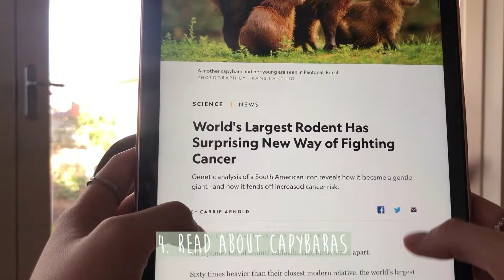Baking a pavlova bc I have covid and I’m bored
Recipe adapted from CupcakeJemma